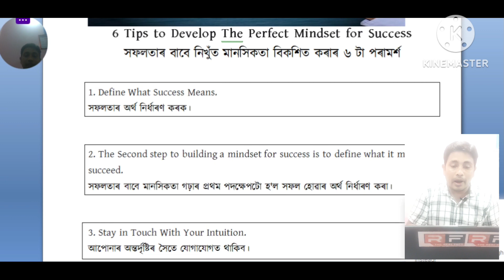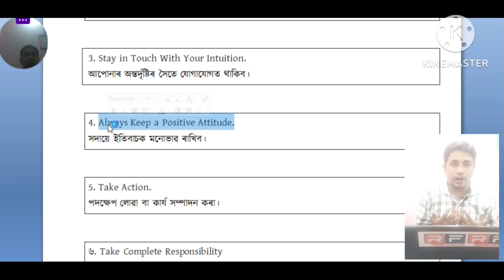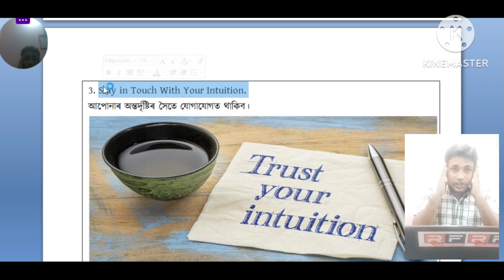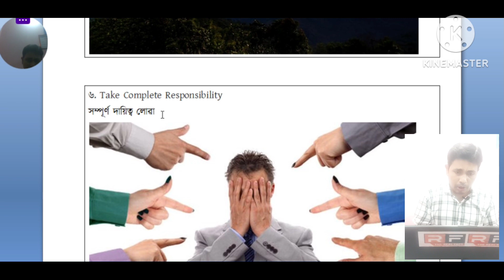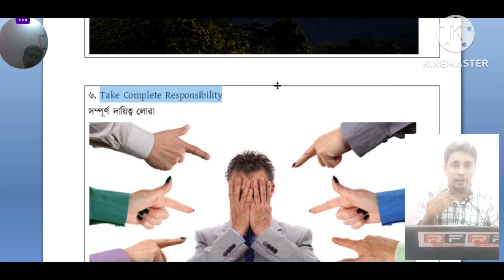Session 30 | 6 tips | To develop strong mindset | Success